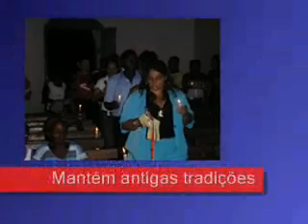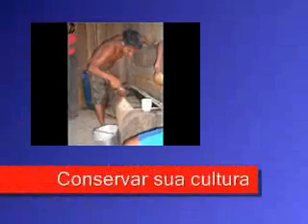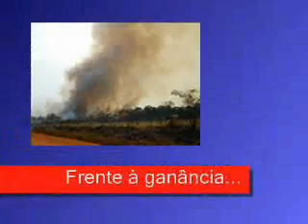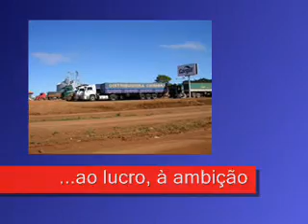O Rio Guaporé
O Rio Guaporé,(ou Iténez) na divisa Brasil-Bolívia, sua natureza, seus moradores: indígenas, quilombolas, bolivianos.